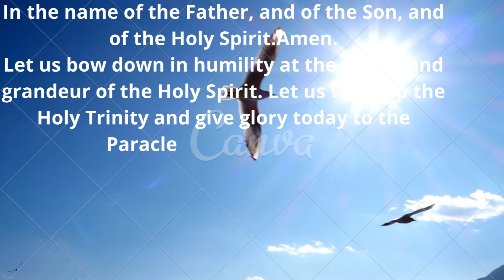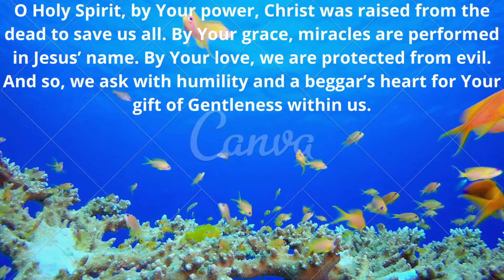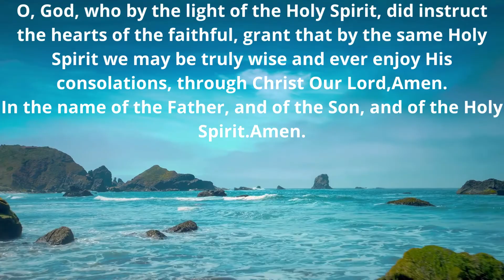Novena to the Holy spirit Day -7-Gentleness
Let us bow down in humility at the power and grandeur of the Holy Spirit. Let us worship the Holy Trinity and give glory today to the Paraclete, our Advocate.
O Holy Spirit, by Your power, Christ was raised from the dead to save us all. By Your grace, miracles are performed in Jesus' name. By Your love, we are protected from evil. And so, we ask with humility and a beggar's heart for Your gift of Gentleness within us.
Despite the gravity of our sins, O Lord you treat us with Gentleness. Dear Holy Spirit, give us your power to treat all in our lives with the Gentleness of the Saints.
Holy Spirit we ask for the grace of [Mention your intention here].Amen.
Come Holy Spirit, fill the hearts of your faithful and enkindle in them the fire of your love. Send forth your Spirit and they shall be created. And You shall renew the face of the earth.
O, God, who by the light of the Holy Spirit, did instruct the hearts of the faithful, grant that by the same Holy Spirit we may be truly wise and ever enjoy His consolations, through Christ Our Lord,Amen.
Catholic prayers
Novena to the Holy Spirit
Pentecost prayer
Secrets of happiness and health
Novena prayers